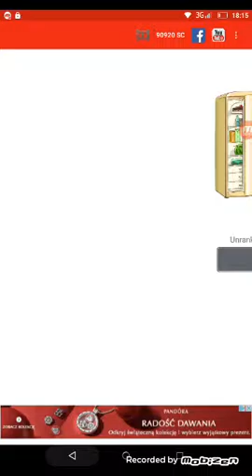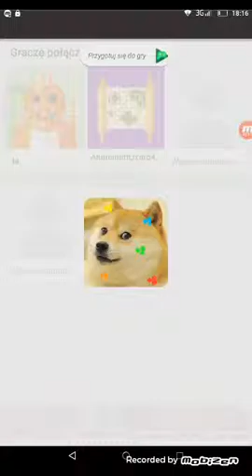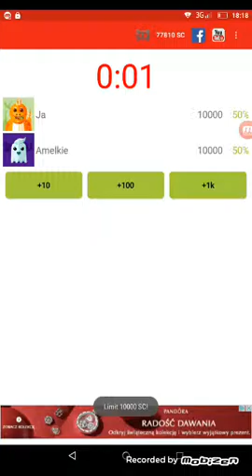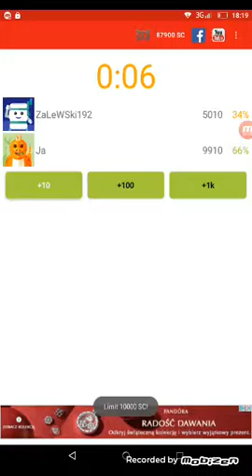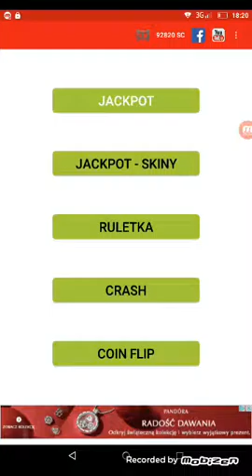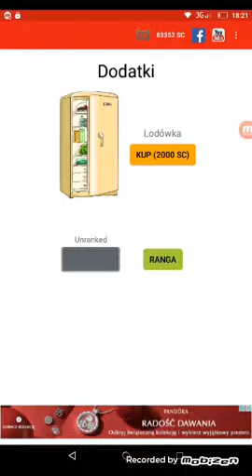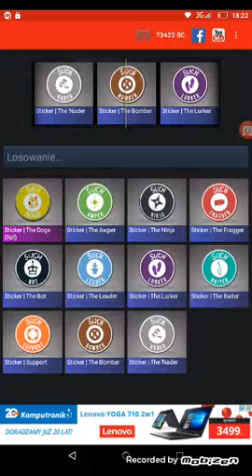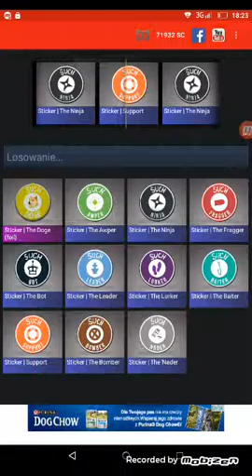Jackpot clicer #1 kosa że zdrapki